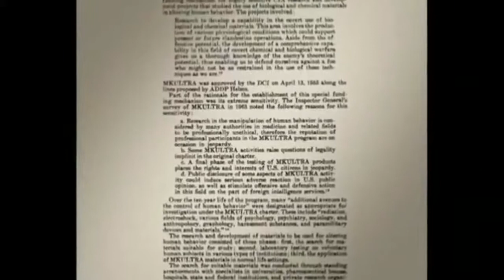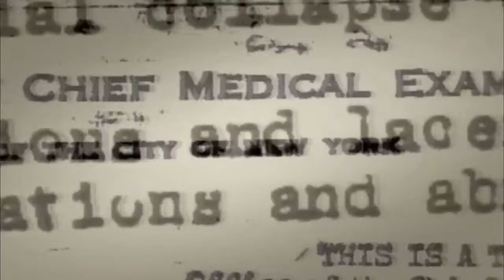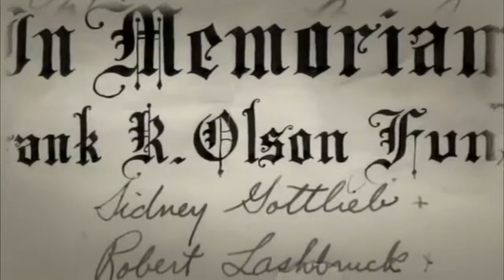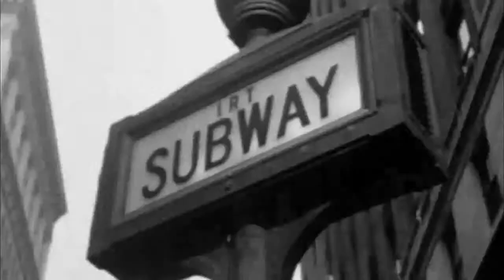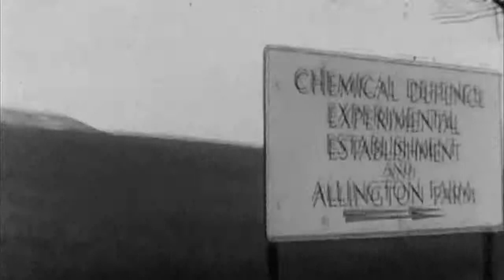Rue23 - "Partition MK Ultra"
Part from the "Soundtrack" of "Goto And Run", -  a binary Soundtrack about a binary world from rue23